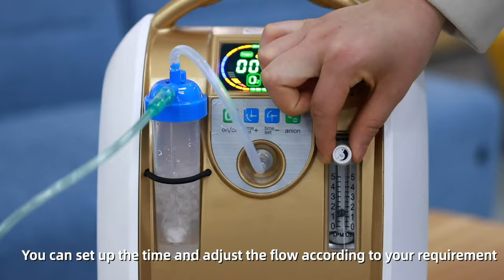Olive 1L Home Health Care Portable Oxygen Concentrator For Student Oxygen